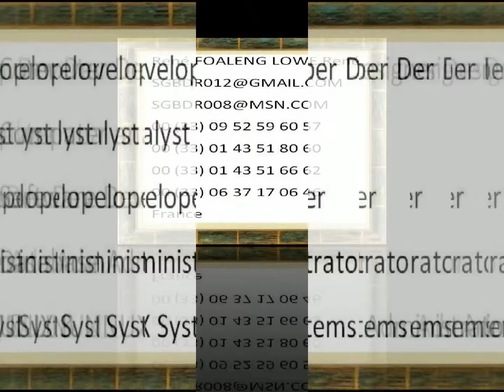The Kelly File. Marco Rubio slammed President Barack Obama's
“Gitmo is not just a prison for radical terrorists, it is also an important naval facility and we’re keeping it.”

proposal to close Gitmo, saying that when he is president, “we’re going to be taking people there, not taking people out.”